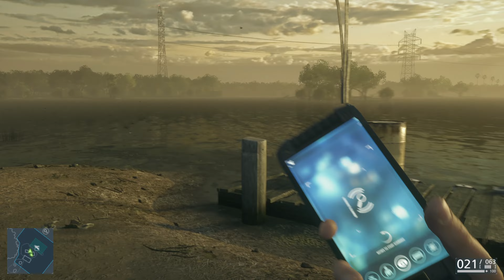Battlefield HARDLINE #04 Fütterungszeit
Hallo zusammen, wir spielen Battlefield HARDLINE.

Battlefield HARDLINE
Genre: Shooter, Aktion
Entwickler: Visceral
Publisher: Electronic Arts
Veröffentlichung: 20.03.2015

Stürze dich in Battlefield™ Hardline in die Action, einer neuen Battlefield-Variante, in der du zum Cop oder zum Gangster werden kannst.
Das von beliebten Krimiserien inspirierte Hardline präsentiert vor dem Hintergrund des Kriegs gegen das Verbrechen eine packende Einzelspieler-Kampagne voller Entscheidungsmöglichkeiten und einen Multiplayer-Modus voller spannender Innovationen, neuer Maps und neuer Modi.

Hier eine kleine Auflistung meines Equipments.
Der PC:
Die Monitore:
- Samsung, Gaming-Monitor
Das Headset:
- Logitech, ProX
Das Mikrofone: